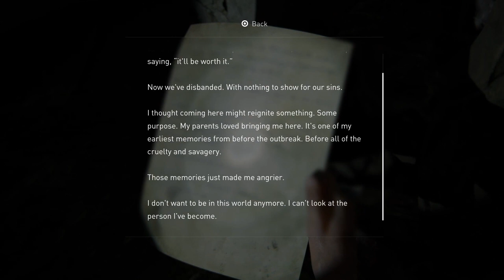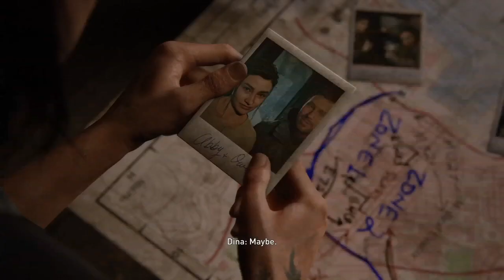The Last of Us Part II - Let's Play Part 21: Blastoff!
Set out on Ellie’s journey, taking her from the peaceful mountains and forests of Jackson to the lush, overgrown ruins of greater Seattle. Encounter new survivor groups, unfamiliar and treacherous environments, and terrifying evolution's of the infected. Brought to life by the latest iteration of the Naughty Dog engine, the deadly characters and world are more realistic and meticulously detailed than ever before.